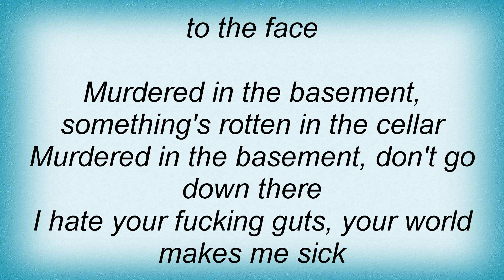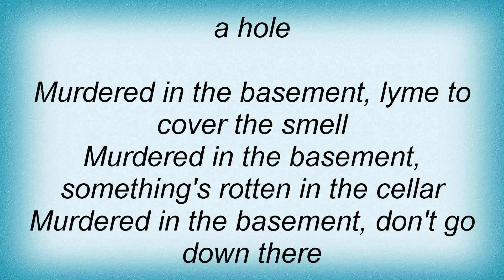Six Feet Under - Murdered In The Basement Lyrics